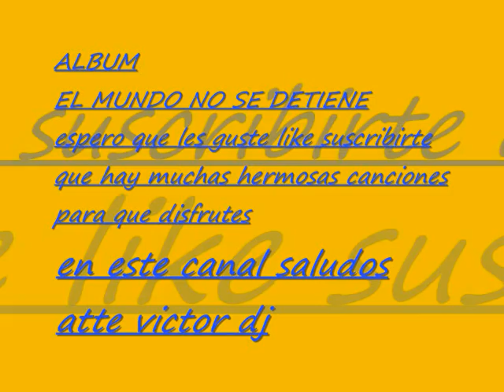BRONCO ALBUM COMPLETO ( EL MUNDO NO SE DETIENE )